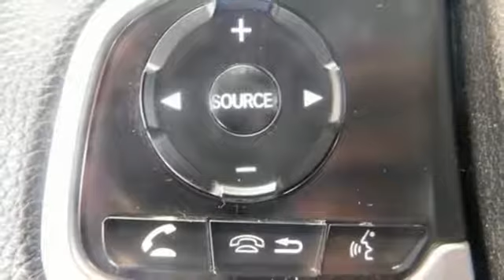Used 2016 Honda Civic Wilkes-Barre PA Scranton, PA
Year: 2016
Make: Honda
Model: Civic
Trim: LX
Engine: 2.0L I4 DOHC 16V i-VTEC
Transmission: CVT
Color: Silver
Interior: Black/Gray
Mileage: 7028
Stock #: H42610A
VIN: 19XFC2F56GE209471
JUST ARRIVED. PENDING INSPECTION. Certified. Lunar Silver Metallic FWD CVT 2.0L I4 DOHC 16V i-VTEC WARRANTY ACTIVE, 1 OWNER VEHICLE, CLEAN CARFAX, ALLOY WHEELS, BACKUP CAMERA, BLUETOOTH WIRELESS, CRUISE CONTROL, POWER WINDOWS, KEYLESS ENTRY, Black/Gray w/Cloth Seat Trim.brbrRecent Arrival! Odometer is 20892 miles below market average! 31/41 City/Highway MPGbrbrCertification Program Details: Mile One Certified, this vehicle comes with a 12 month or 12,000 mile powertrain warranty. Buy with Confidence. Awards:br * 2016 IIHS Top Safety Pick+ (When equipped with honda sensing) * NACTOY 2016 North American Car of the Year * 2016 KBB.com Brand Image Awardsbr2016 Kelley Blue Book Brand Image Awards are based on the Brand Watch(tm) study from Kelley Blue Book Market Intelligence. Award calculated among non-luxury shoppers. Kelley Blue Book is a registered trademark of Kelley Blue Book Co., Inc.brbrbr*Your additional costs are sales tax, tag and title fees for the state in which the vehicle will be registered, any dealer-installed options (if applicable) and a $141 dealer processing fee. Prices are subject to change, and prior sales are excluded from these offers. While every reasonable effort is made to ensure the accuracy of this information, we are not responsible for any errors or omissions contained on these pages. Please verify any information in question with the dealer.

Address:
150 Motorworld Drive